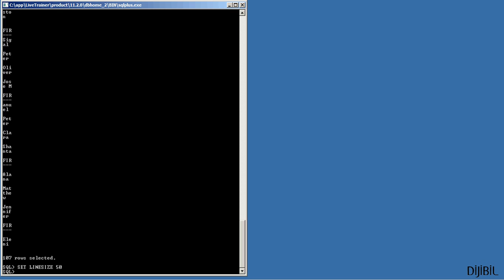Oracle SQLPlus ile SET LINESIZE